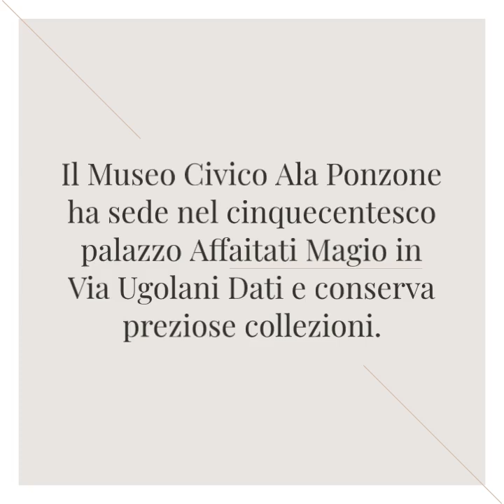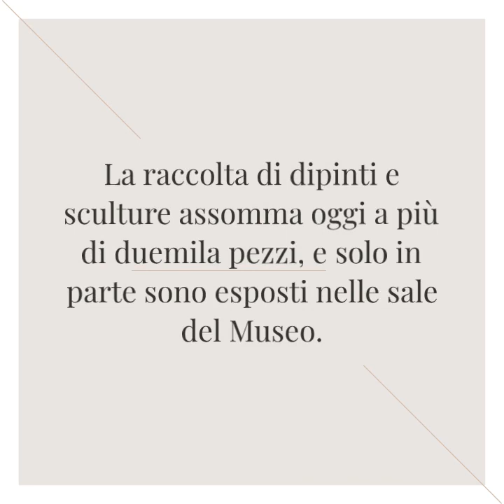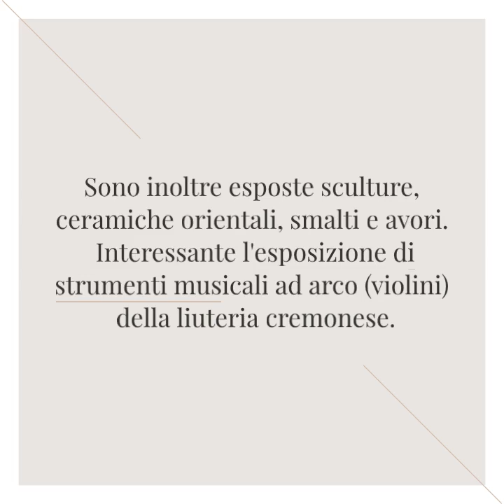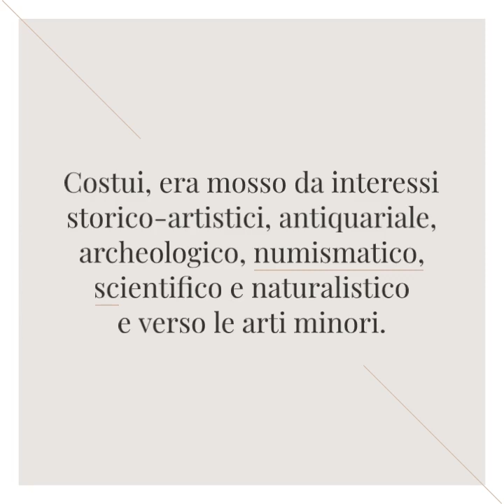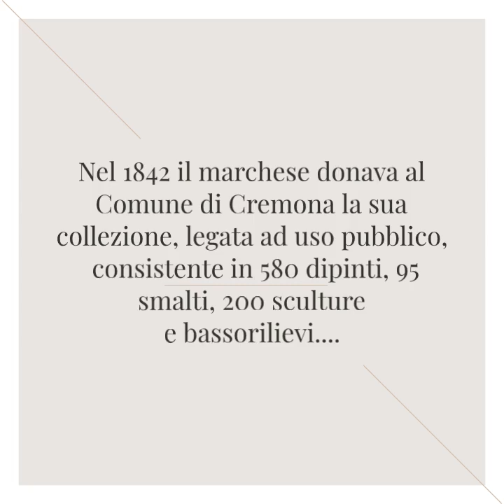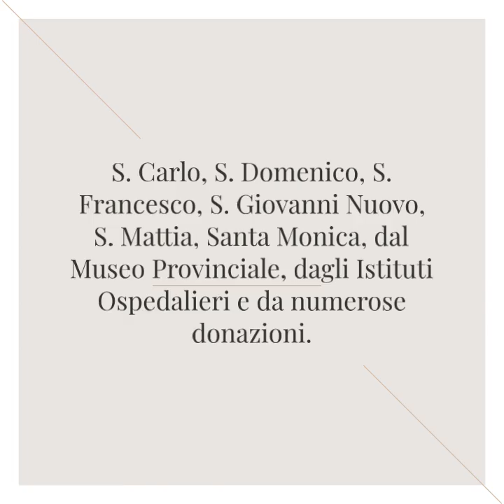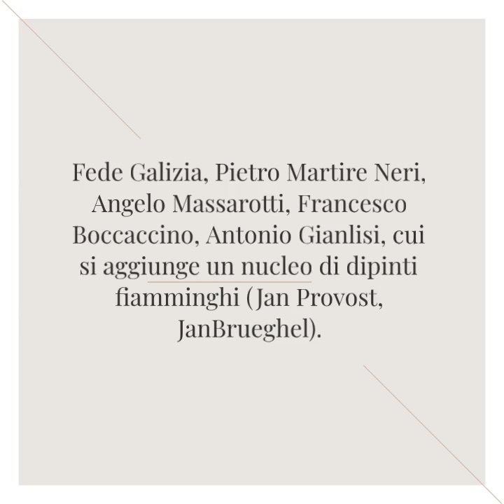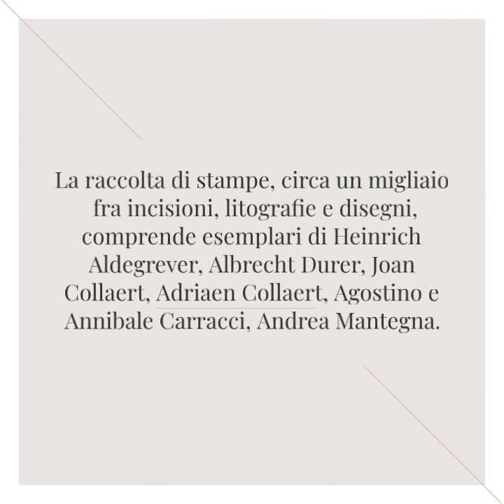Museo Ala Ponzone - Cremona = Grandi Musei